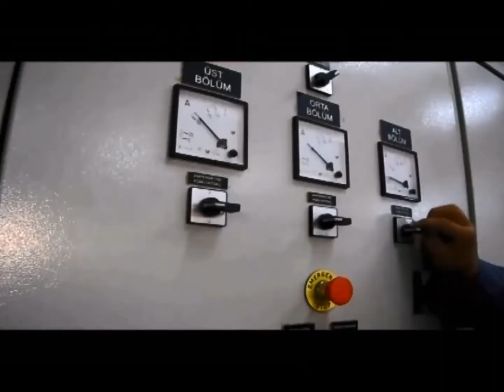FACTORY MOVIE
factory movie Altech 2018